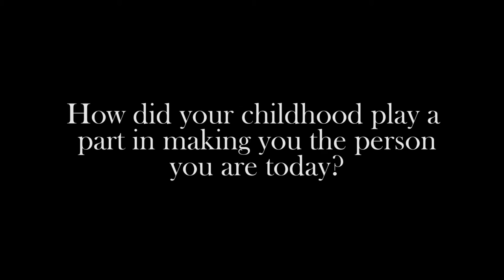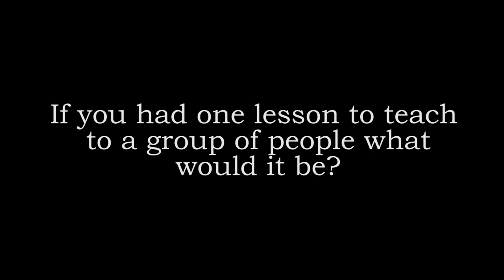delilahcotv: Get to Know - Christina Sanchez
Produced by Daniel Ramirez

Don't forget to check out our full website for all other entertainment related content

Now signing off with the reminder: Don't wait for the world to recognize your greatness, live it and let the world catch up to you.